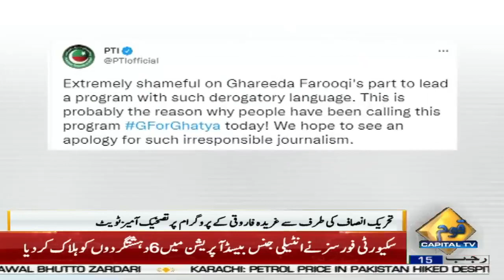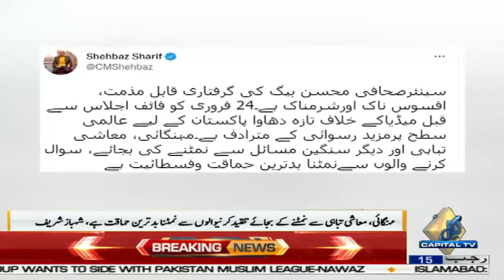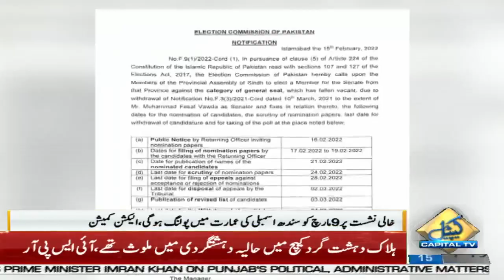9pm News Bulletin | 16 Feb 2022 | Capital TV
9pm News Bulletin | 16 Feb 2022 | Capital TV